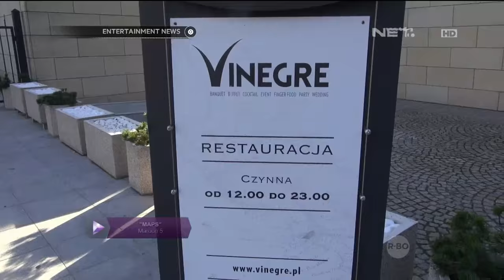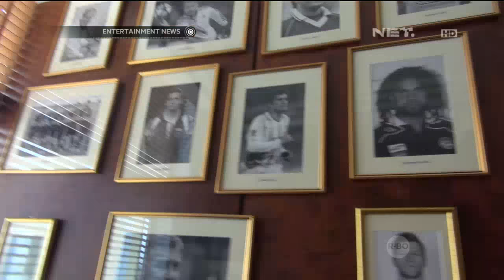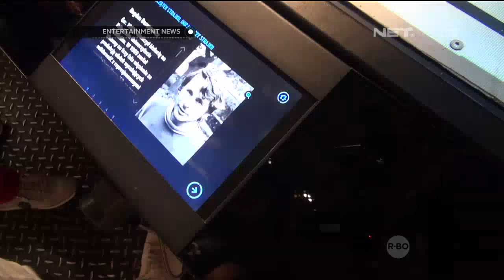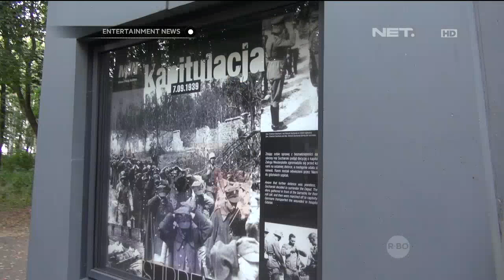Eksklusif E-News - Seharian Bersama Tamara Bleszynski di Polandia